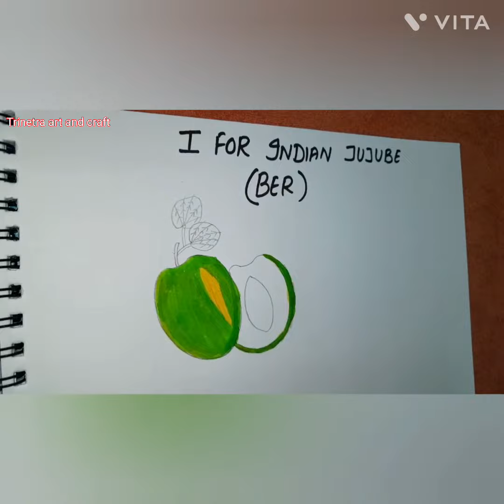fruit from letter I/easy drawing of ber/how to draw indian jujube(ber)/drawing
fruit from letter I .easy drawing of ber. how to draw indian jujube(ber).